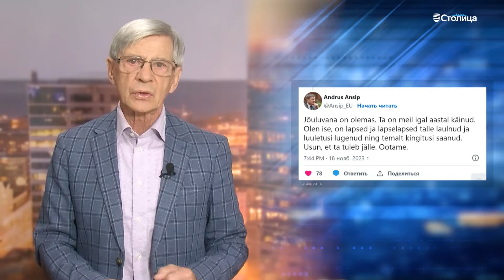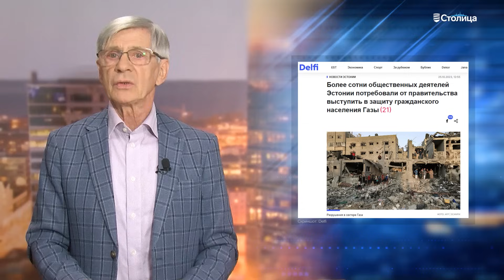24.11.2023 | «В итоге»: как премьер-министр отменила Деда Мороза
В новом выпуске передачи «В итоге» медиаэксперт Виталий Белобровцев рассказывает о том, как Кая Каллас отменила Деда Мороза, на что похожи выборы председателя партии и что будет со зданием Министерства регионов и сельского хозяйства.